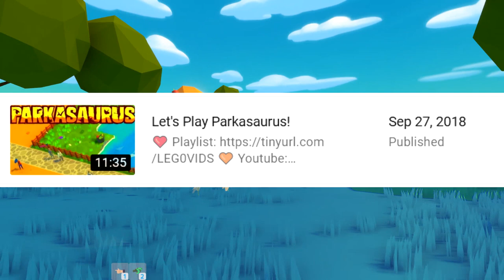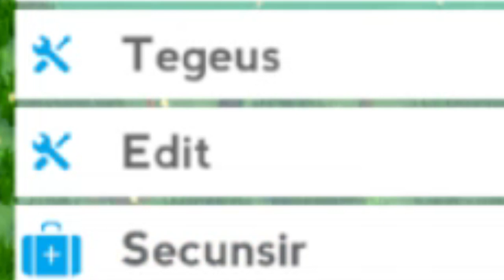PARKASAURUS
Tell me some names for dinos, buildings and enclosures - I might use them in the next video!

'REACH'

∘∘∘∘∘∘∘∘∘∘∘∘∘∘∘∘-Tags & Keywords-∘∘∘∘∘∘∘∘∘∘∘∘∘∘∘∘

△⚪✕◻ Game on!